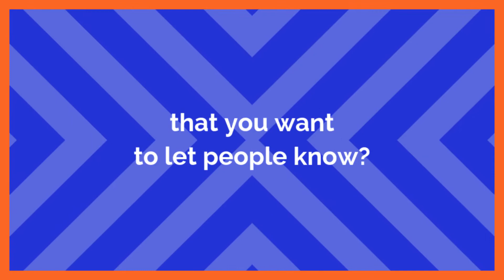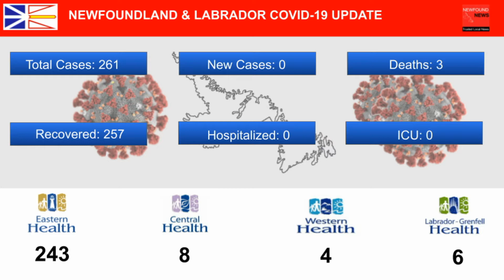COVID-19 & Weather Update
Here is the latest on COVID-19, plus a look at your weather.